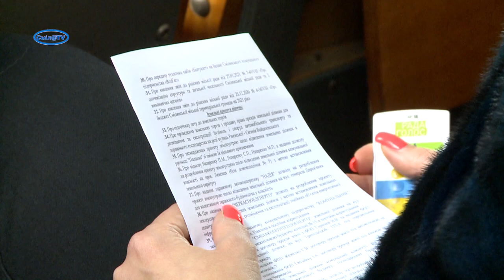На сесії прокоментували нагальні питання